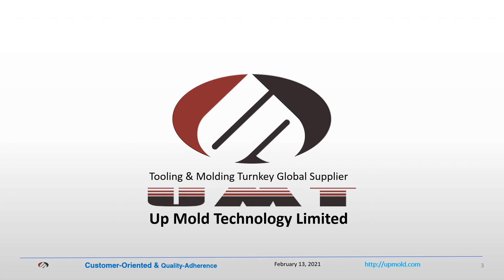MUD U Frame injection molding by Upmold